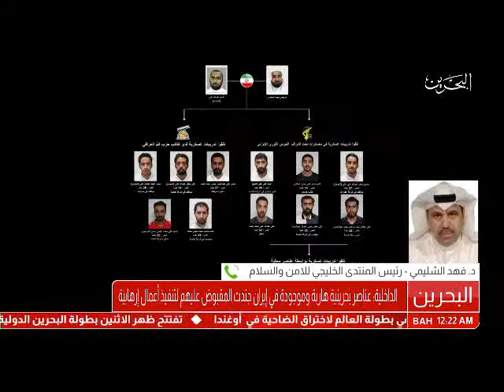البحرين : مداخلة هاتفية - د. فهد الشليمي - -رئيس المنتدى الخليجي للامن والسلامة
الوصف

مداخلة هاتفية - د. فهد الشليمي - -رئيس المنتدى الخليجي للامن والسلامة